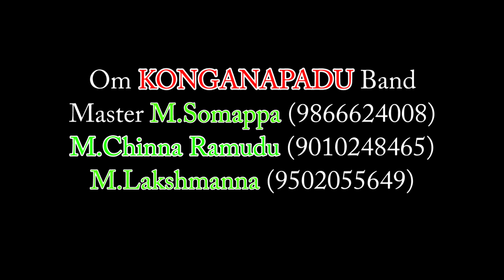om konganapadu band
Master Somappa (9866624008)